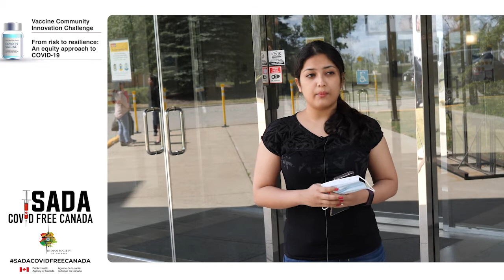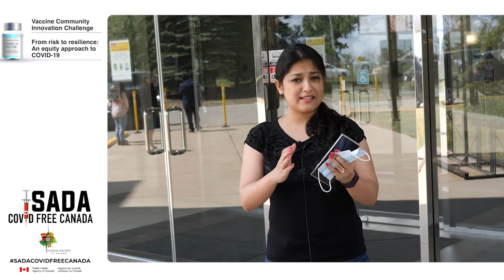I got my first dose of COVID19 vaccine. Have you?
"I got my first dose of the COVID19 vaccine some time back and will be getting my 2nd dose soon. I did not experience any side effects of the vaccine except soreness in my arm for a while". COVID19 vaccine COVID @jkenney @cityofcalgary @AHS_media